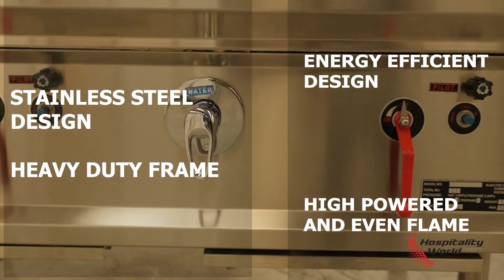Horizontal Two Holes Waterless Wok - Hospitality World Direct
Hospitality World Direct
Horizontal Two Holes Waterless Wok